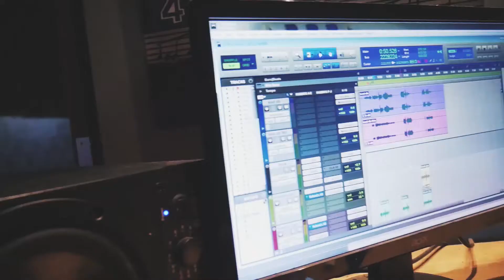Freddy Benz- Me That's Who (Official Video)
The Official video for Freddy Benz's  "Me That's Who".

Daydream Theory: Inception EP  OUT NOW!